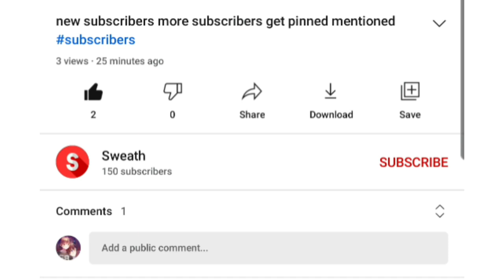How to subscribe on youtube